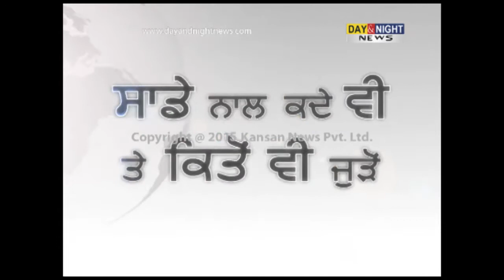One more dies of swine flu in Himachal